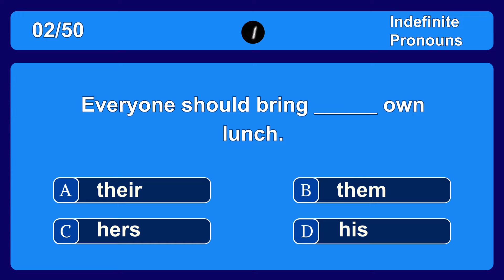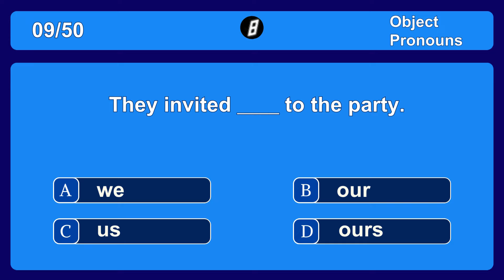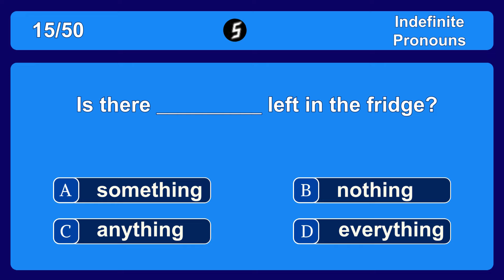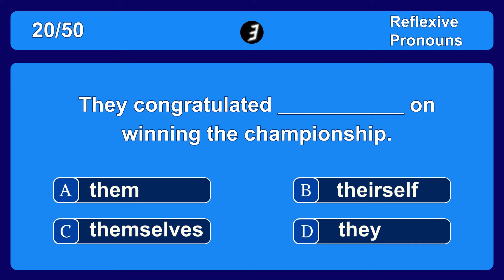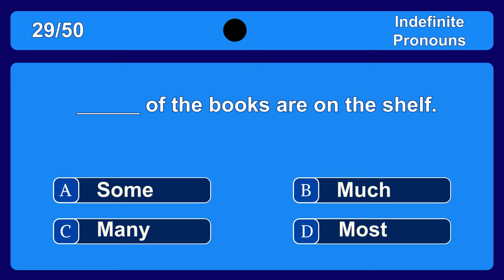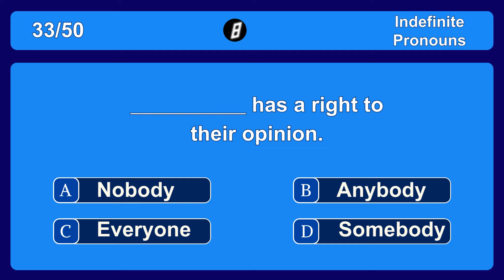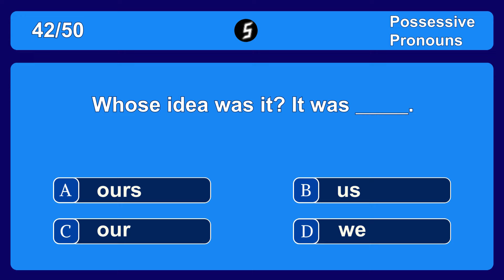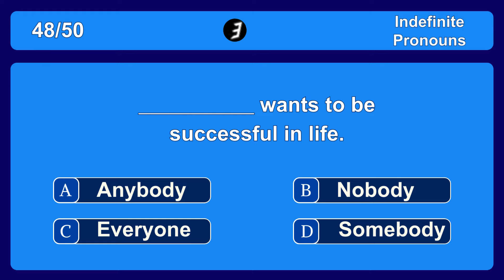Incorrect Pronoun Usage | Common English Grammar Mistake #18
Welcome to our in-depth exploration of all categories of pronouns! Whether you're a student looking to understand the nuances of pronouns or someone who wants to improve their communication skills, this video is for you. We'll cover everything from personal pronouns to reflexive, possessive, indefinite, and object pronouns.Understanding pronouns is crucial for effective communication, as they replace nouns in sentences and help convey meaning more efficiently. We'll delve into each category, providing clear examples and explanations to help you grasp their usage and significance
Possessive Pronouns: These pronouns show ownership or possession. Instead of saying "the book of John," we say "John's book." Examples include "mine," "yours," "his," "hers," "ours," and "theirs." We'll explore how possessive pronouns function in sentences and provide clear examples.
Object Pronouns: These pronouns function as objects in sentences, typically receiving the action of a verb or following a preposition. Examples include "me," "you," "him," "her," "it," "us," and "them." We'll discuss how object pronouns are used and give examples of their usage.
Reflexive Pronouns: Reflexive pronouns reflect the action back to the subject of the sentence. They end in "-self" (singular) or "-selves" (plural). Examples include "myself," "yourself," "himself," "herself," "itself," "ourselves," "yourselves," and "themselves." We'll show you how reflexive pronouns work and provide examples to illustrate their usage.
Indefinite Pronouns: These pronouns don't refer to any specific person, thing, or amount. They include "everyone," "someone," "anyone," "nobody," "something," "anything," "nothing," and many others. We'll explain the different types of indefinite pronouns and give examples to help you understand their usage.
By the end of this video, you'll have a solid understanding of pronouns, enabling you to use them confidently in your writing and speech. So, let's dive in and explore the fascinating world of pronouns together!